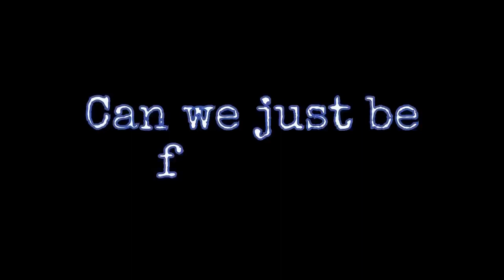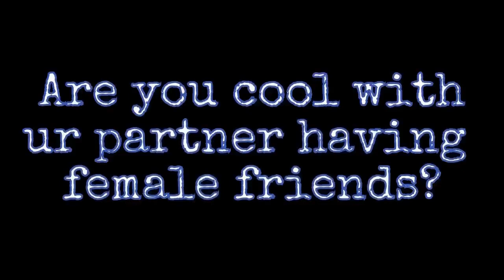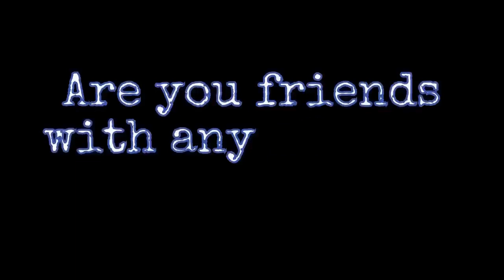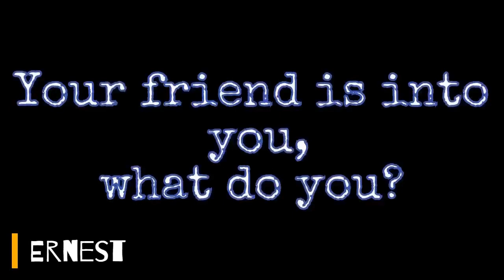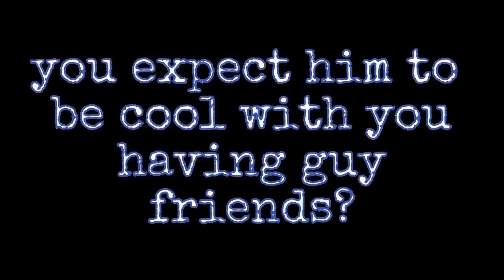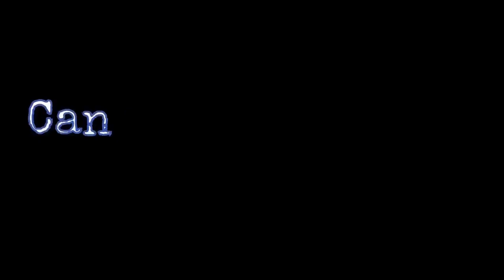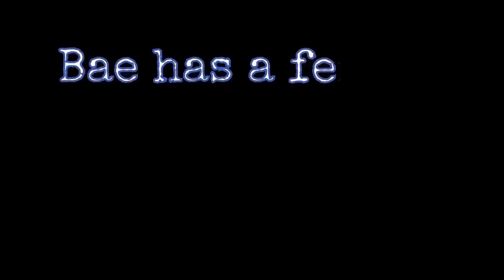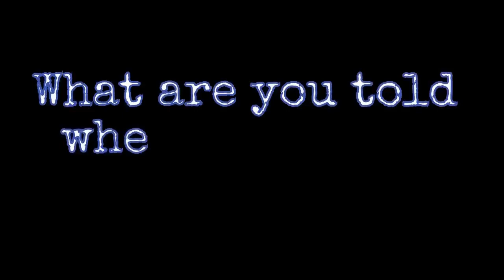Platonic Friends: are we really just friends? OJ's Friends Speak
Is this platonic thing is really doable for everyone?
Got a view from singles, people in couples, married, in situationships, recently free and past relationship views. on